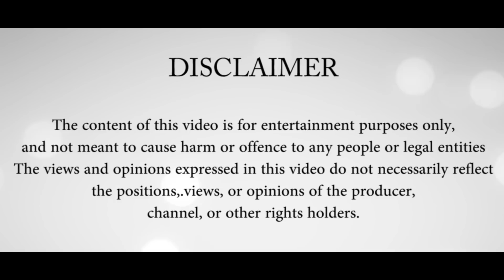One Side Love | Ektarfi Prem | Riddhesh Tare | Love Poem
This Is The Marathi Love Poem / Kavita Which Is On One Side Love. This Poem Is For Kids To Elder. Here We Are Presenting What Is One Side Love.

And Also Check Our Previous Creations Which Is Poem On Mother Named Aai.

We Are Creating Good Platform For Upcoming And Known Poets Who Wants To Express Their Feelings With Writeup.
Poem Recitation Is One Of The Move From Us To Push Poets In Front Of Audience .
So Take a Move Towards Your Poetic Vision.

This Hidden Words Series Includes Marathi Poems,  Urdu Poems As Well As Agari Poems.

Credits :

Poet : Riddhesh R Tare

Creative Producer : Sanket Mestri
Production Head : Riddhesh Tare

Cinematography : Siddharth Chitale
Editing : Riddhesh Tare
Stills & Makings : Tushar Chavan
DOPs : Siddharth Chitale , Tushar Chavan, Riddhesh Tare, Sanket Mestri, Atharva Ambradkar.

For more Videos and Articles Related to Poetry